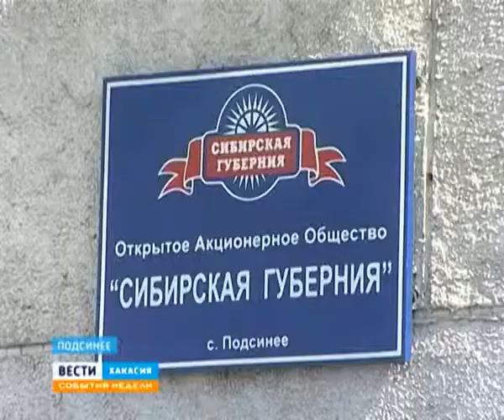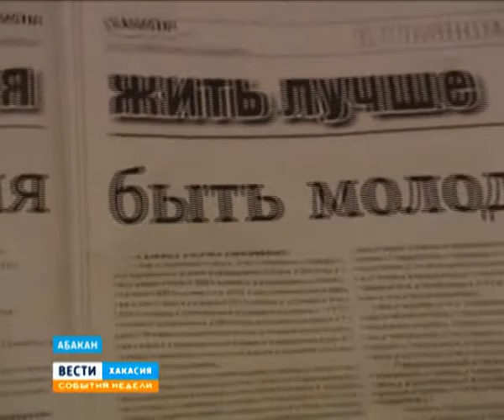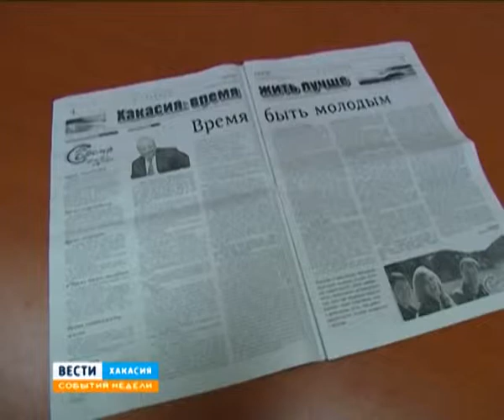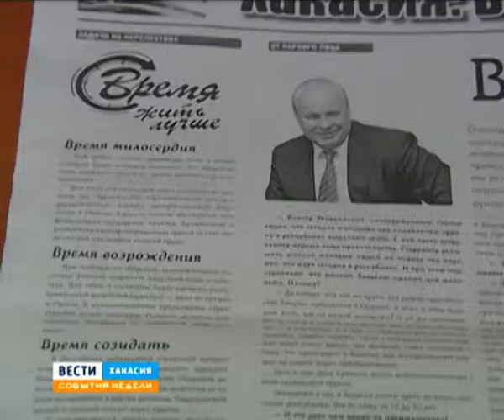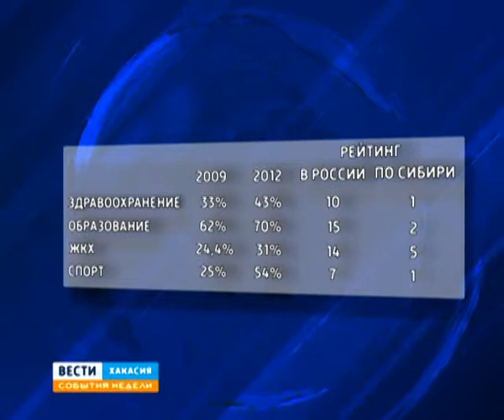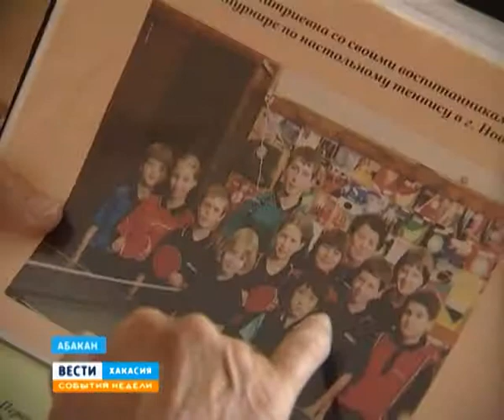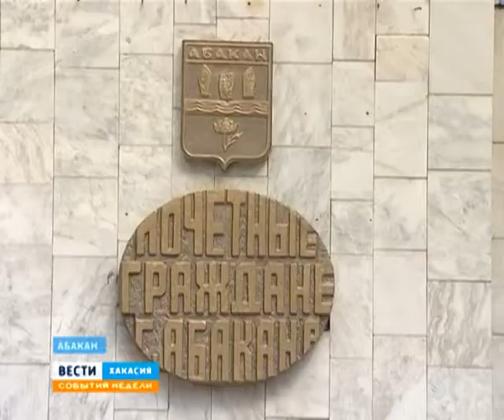ITOGI NEDELI NA 28 07